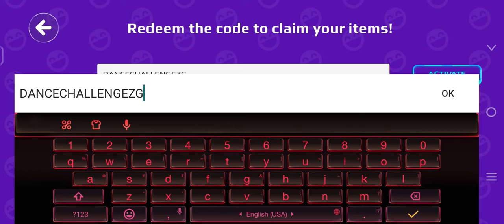PKXD Funny emote code